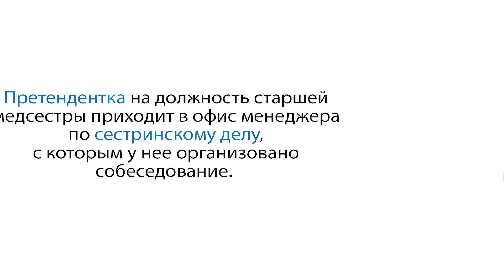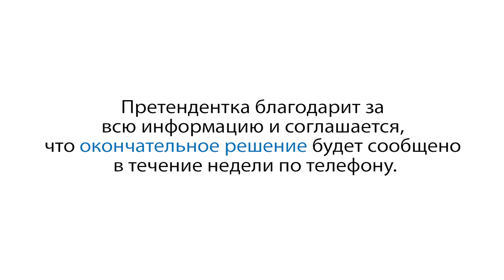1. Pracovní pohovor RJ Zdravotník